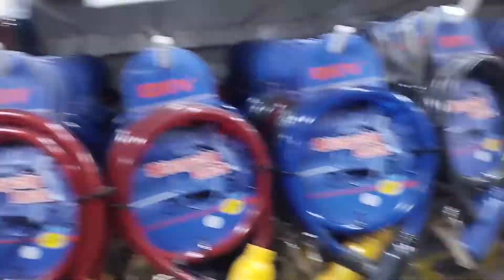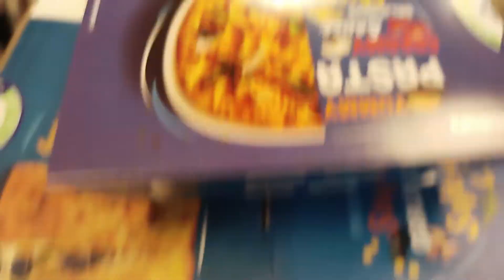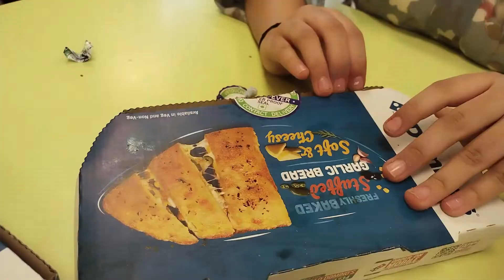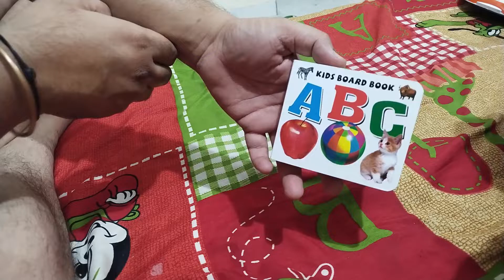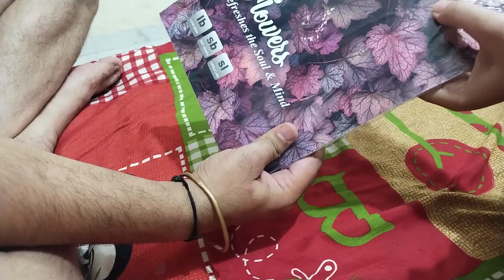Mr DIY Store Visit / Mr DIY /family vlogs | Is Mr DIY Chinese company? | Who is the owner of MR DIY?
Mr DIY Store Visit

Your Search
Enjoying With Duggu - Duggu Ke Sath Masti
Guru Purav Mela || Vlog || Chiku Malik
Ek Hi Rut Laga Rakhi Hai Duggu Ne
Is Mr DIY Chinese company?
Who is the owner of MR DIY?
What do we get in Mr DIY?
How successful is Mr DIY?
1) vinod chauhan clogs
2) vlog
3) vlogs
4) family vlog video
5) family vloggers
6) family vlog india
7) travel vlog
8) travel vlogs
9) travel vlogzz
10) traveling vlogs
11) vlogging
12) vlogger
13) family vlog
14) indian youtuber
15) hindi vlogs
daily blogs
indian family blogs
armaan ayan vlogs
indian daily blogs
family vlogs india
indian daily blogger
drawing tutorial for beginners
sourav joshi arts studio
drawing tutorial
24 hours challenge
24 hours in car challenge
living 24 hours in car
drawing videos
day in the life
funny fails
a day in my life
morning routine
how to draw outline
flying beast
indian youtuber
pizza surprise
drawing material tutorial
drawing tutorial in hindi
paras thakral
fail videos
my new studio

Vlog #47

Hit Likes.

God bless you and take care of you and your family💗💗 .

I live in New Delhi and making daily vlogs. Professionally I am a Civil engineer and currently working in Delhi.

Enjoying With Duggu
Duggu Ke Sath Masti
Guru Purav Mela
Chiku Malik